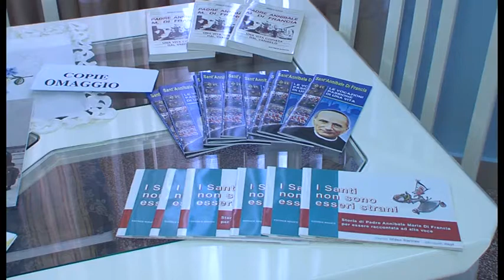TRANI SFIDE EDUCATIVE SOCIETA OGGI E RISPOSTA PEDAGOGICA IN COMUNITA EDUCATIVE TELEREGIONE 02 09 2